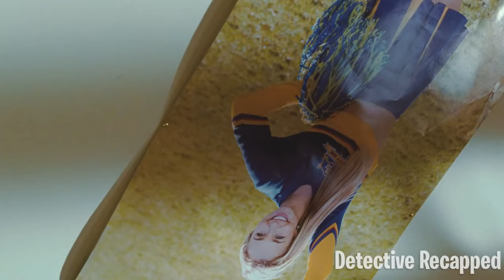Nerd Finally Confesses His Love To The Hottest Gir1 In The School